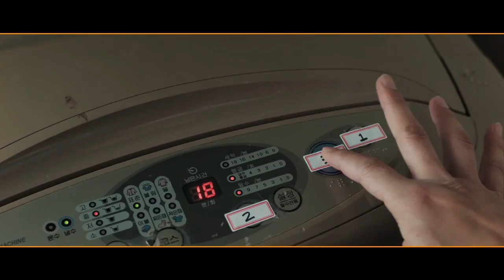KISAH MEMILUKAN PASTI BIKIN MENANGIS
Bukan hanya film barat, film Korea yang mengambil latar belakang cerita tentang penyakit memang paling ampuh bikin para penonton menitikan air mata.

Kalau kamu suka dan sedang mencari film Korea tersedih tentang penyakit, berikut beberapa rekomendasi terbaiknya.